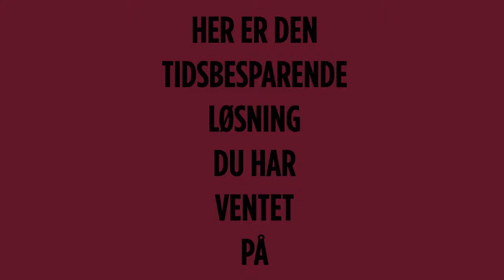Here is the timesaving solution you've been waiting for : DK